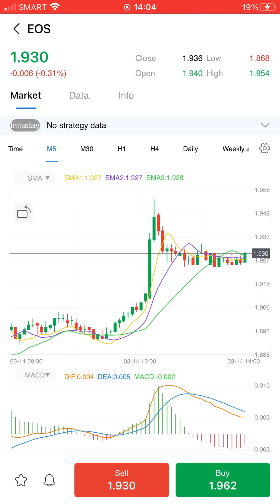EOS Trading live March 14,2022 14:00-1405